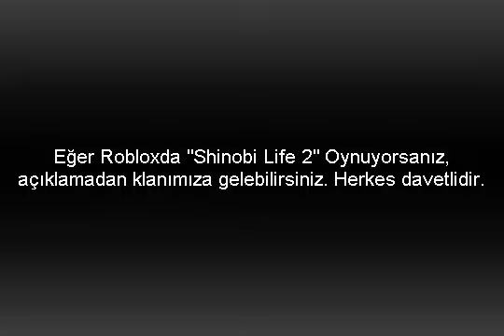Ben 10 Reboot Waybig Transformation (Fan Made)